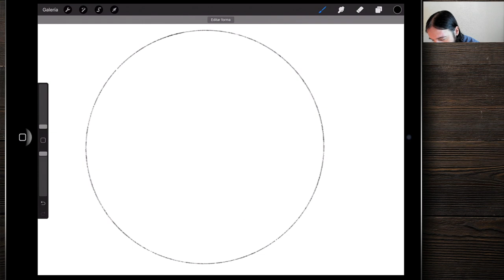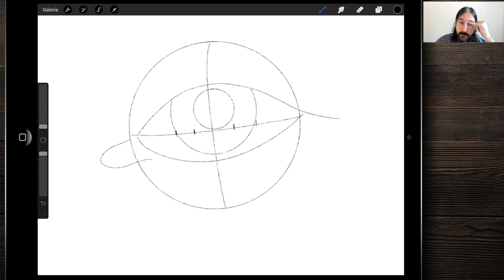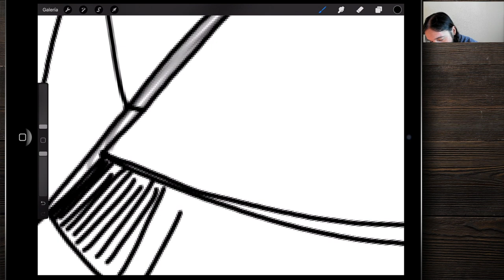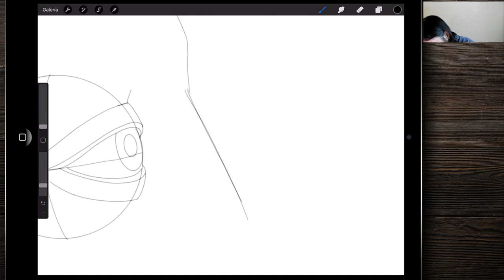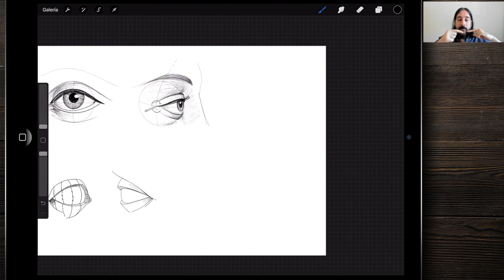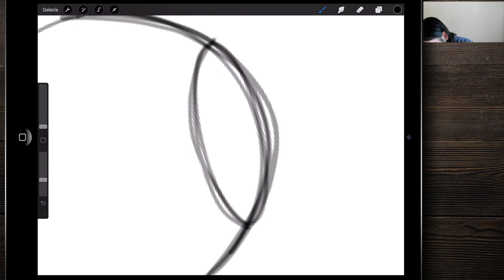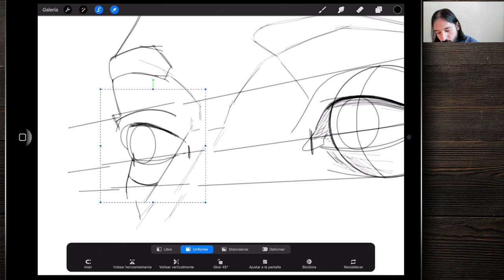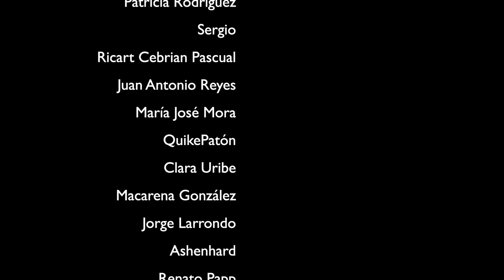Cómo dibujar ojos. Curso intensivo leccion 47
En el vídeo de hoy os voy a enseñar a dibujar ojos realistas.
Esta lección, la cuarta de RETRATO, forma parte del curso intensivo de procreate de 0 a 100.